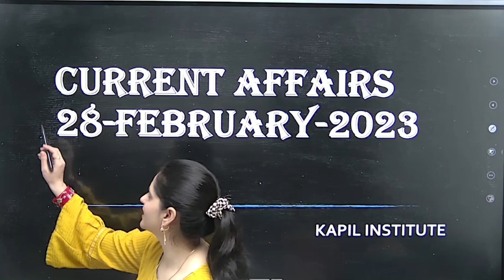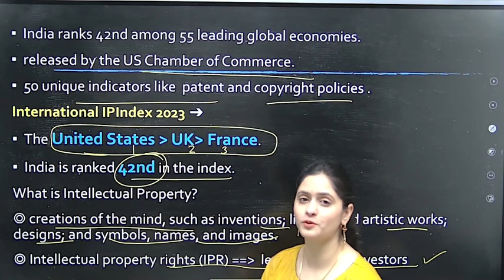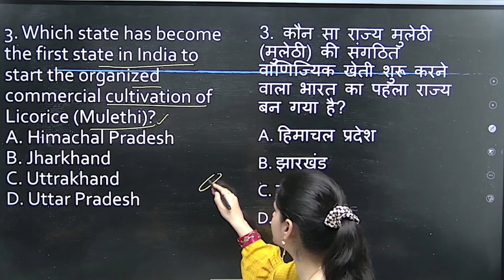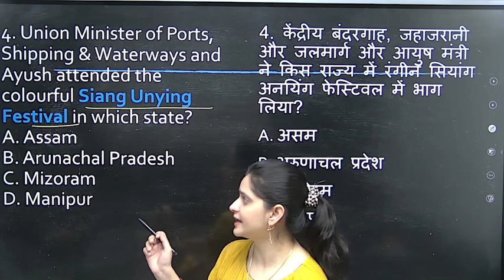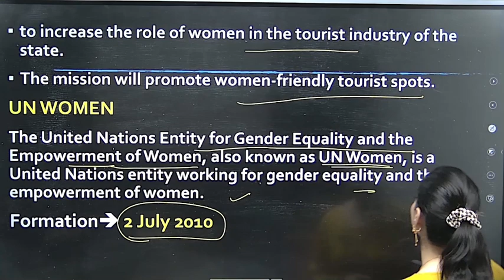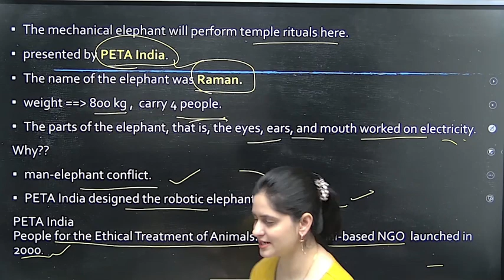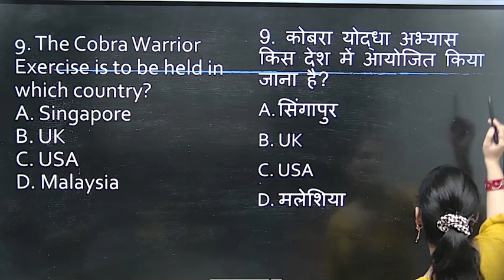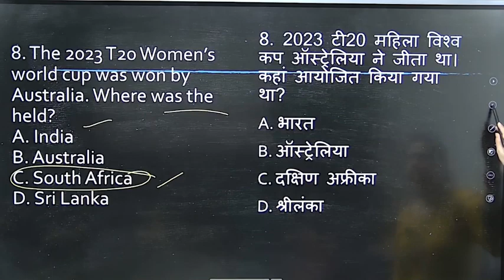28 February / daily current affairs / important questions / Pooja madam